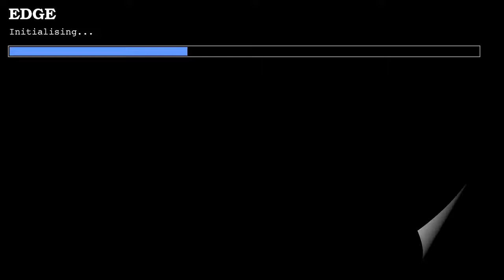Doom with Don's Challenge I: Death.Map 35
Map35:Mortis' Lair
"Don's Challenge I: Death" is a 4-map Total Conversion for EDGE source port,created in 2001 by Cory Whittle
Sadly only First Episode was done
Description:You are Don P. Tello, a regular "Joe Average", currently a police officer, a retired Marine Corps veteran, and a family man.After a hard week's work, you decide to use your day off just relax. What happens next is anything but relaxing.